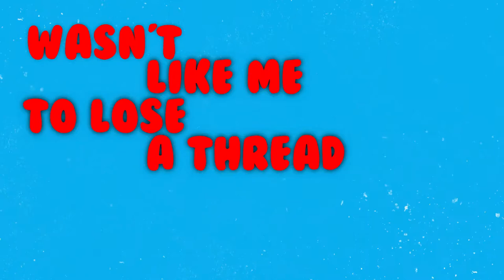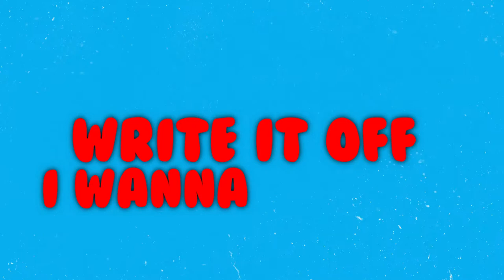Harrison Smith - Coffee Drip (Official Lyric Video)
Harrison Smith - Coffee Drip   - 2020